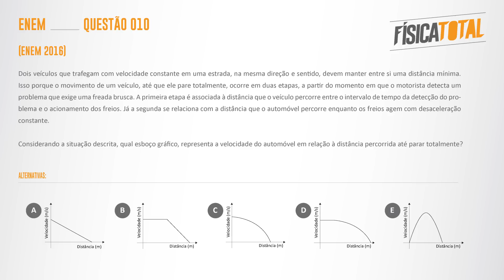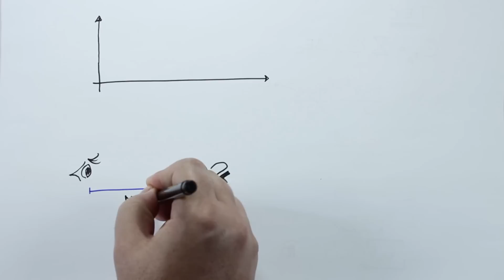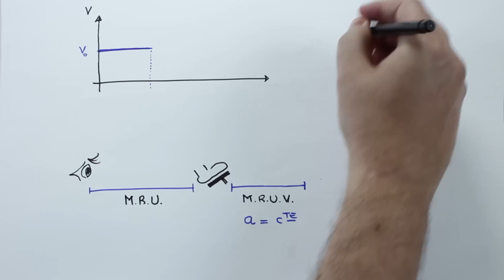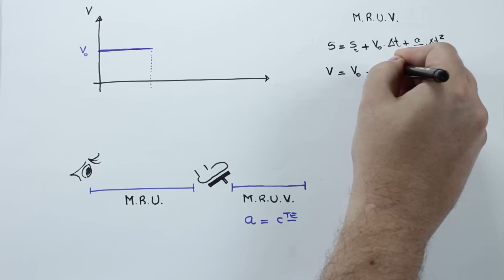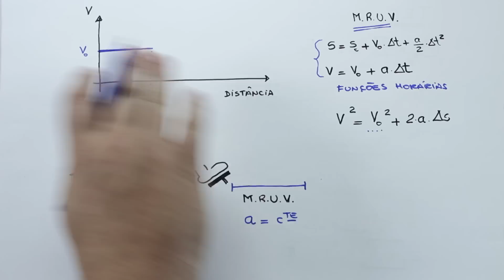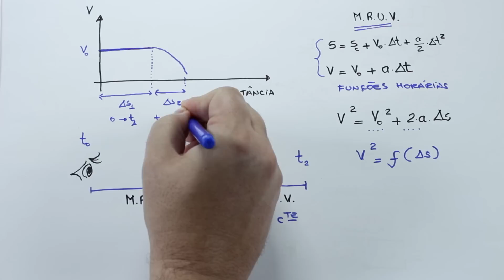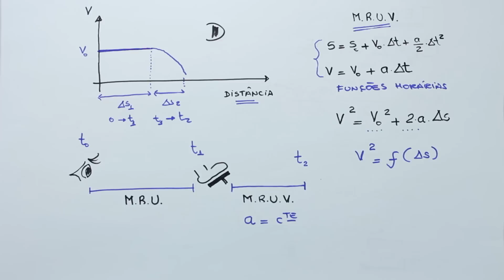Física ENEM 2016 - Prova Branca - Questão 77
Dois veículos que trafegam com velocidade constante em uma estrada, na mesma direção e sentido, devem manter entre si uma distância mínima, isso porque o movimento de um veículo, até que ele pare totalmente, ocorre em duas etapas, a partir do momento em que o motorista detecta um problema que exige uma freada brusca. A primeira etapa é associada à distância que o veículo percorre entre o intervalo de tempo da detecção do problema e o acionamento dos freios. Já a segunda se relaciona com a distância que o automóvel percorre enquanto os freios agem com desaceleração constante.

Considerando a situação descrita, qual esboço gráfico representa a velocidade do automóvel em relação à distância percorrida até parar totalmente?